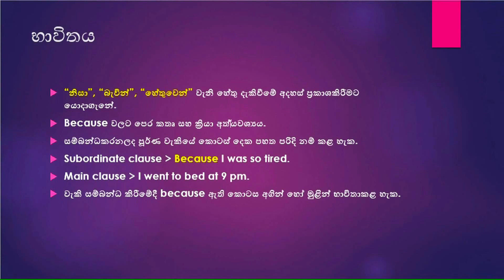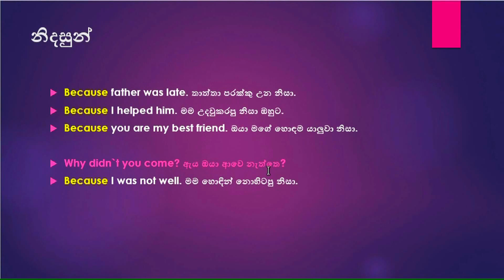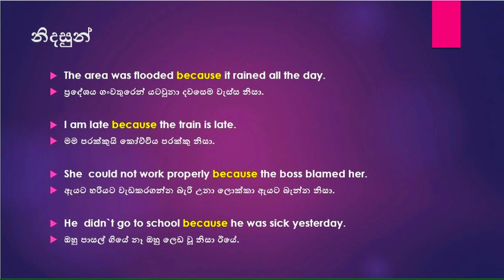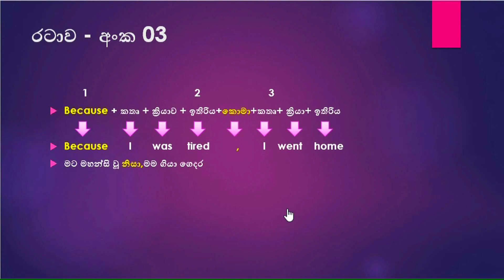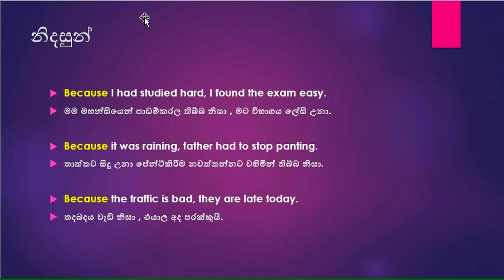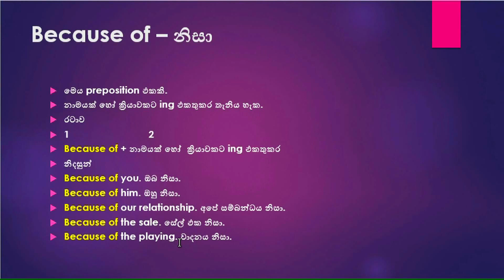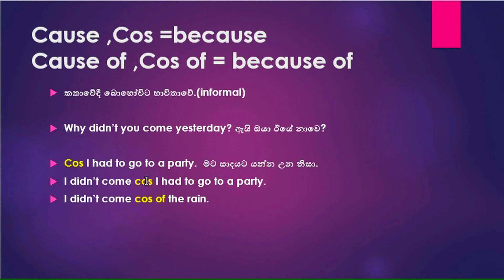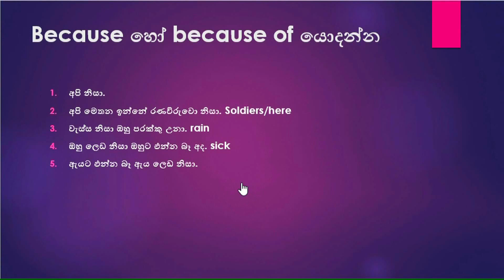BECAUSE/BECAUSE OF හරියට ඉගෙනගනිමු l English in Sinhala සිංහලෙන් ඉංග්‍රීසි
Let`s learn the conjunctions "Because and Because of"# මේ වීඩියෝවෙන් අපි ඉගෙනගන්නේ because හා because of අතර වෙනසයි. ඉංග්‍රීසියෙන් හේතු දක්වන ක්‍රම මෙහිදී ඉගැන්වේ.